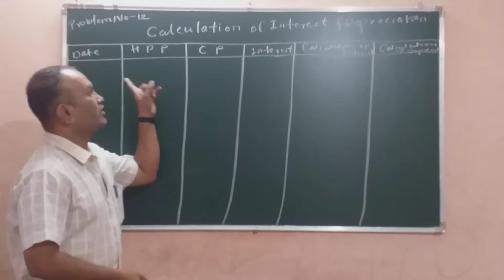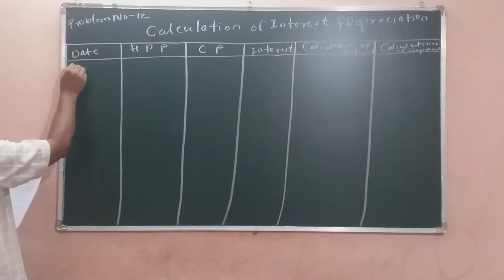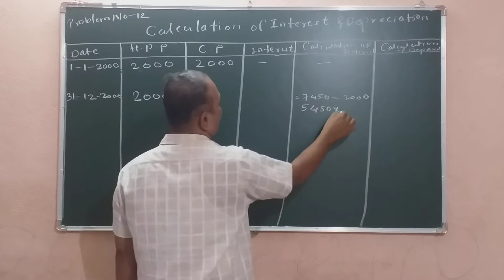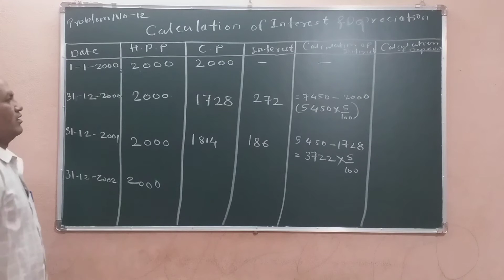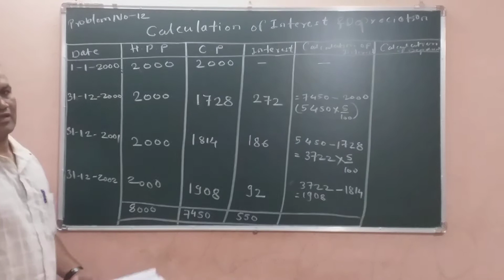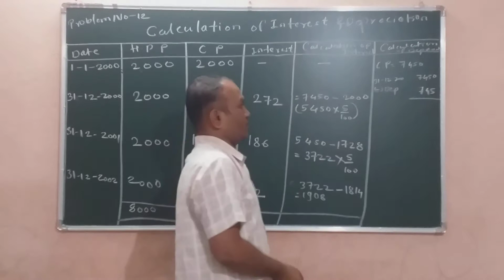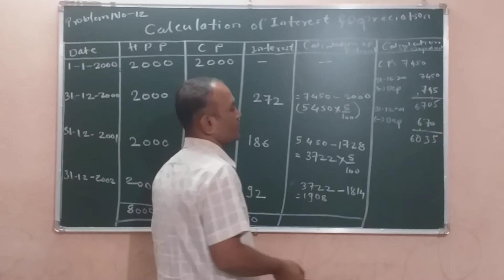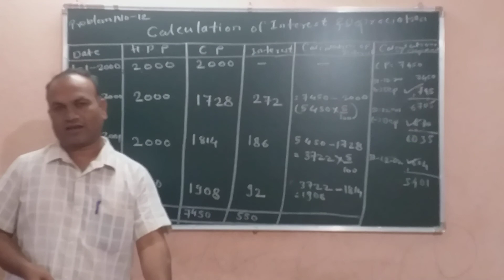B.COM-3 (SEM-V)- ADVANCE ACCOUNTANCY PAPER-I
Unit-2.B Hire Purchase System (21-3'2020)